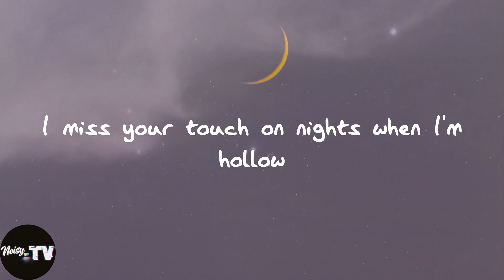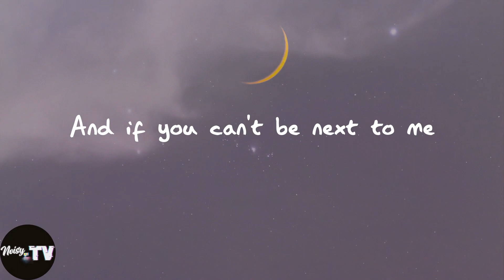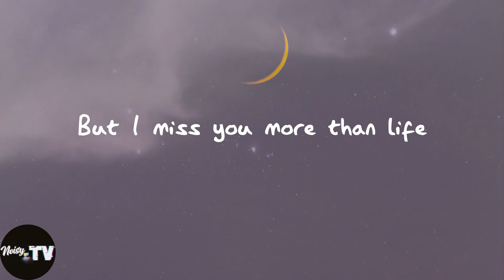Justin Bieber - Ghost (Lyrics)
️🎈Ghost lyrics:
Whoa
Na, na-na
More than life
Oh